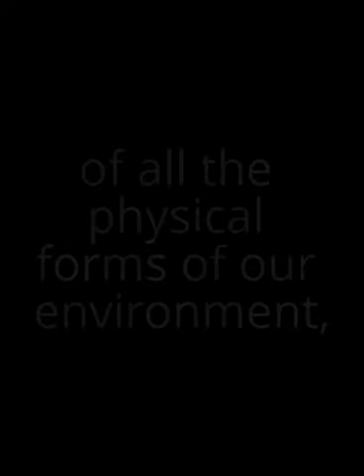The Holographic Self | Official eBook Trailer 2.0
A new ebook by Stephen J. Carter available Video made via YouTube Slideshow Creator Released June 2013.